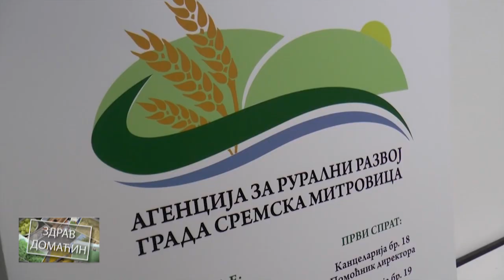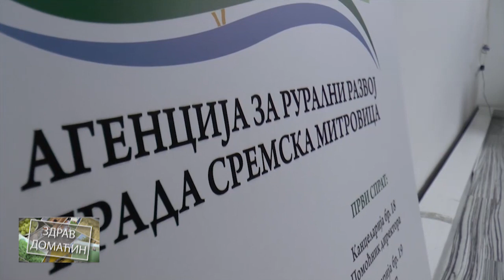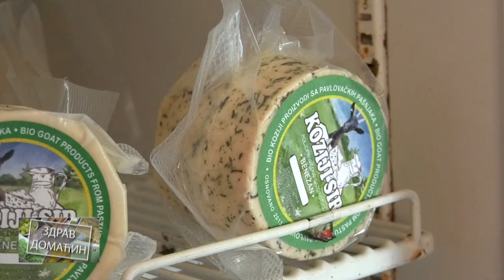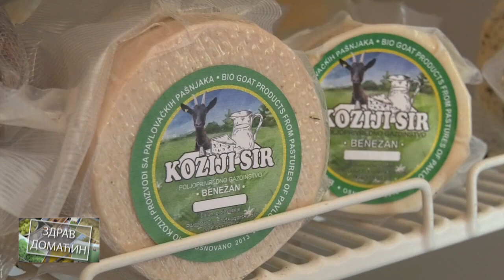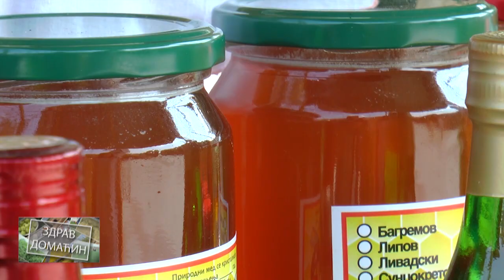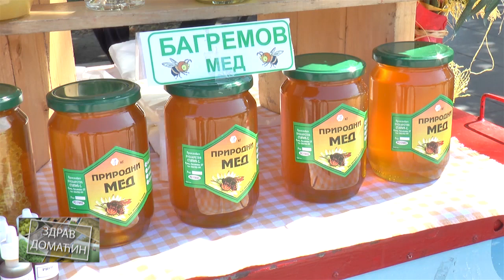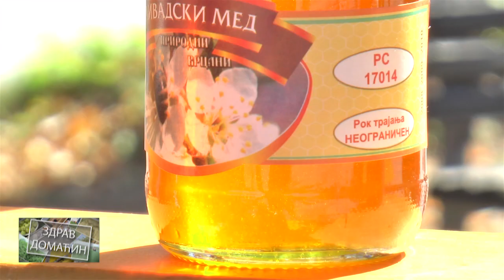Zdrav Domacin 18 3 2020